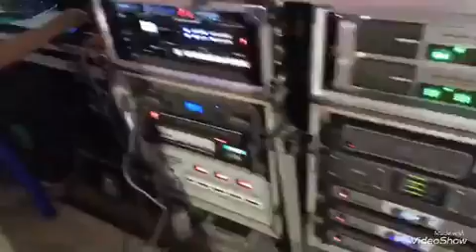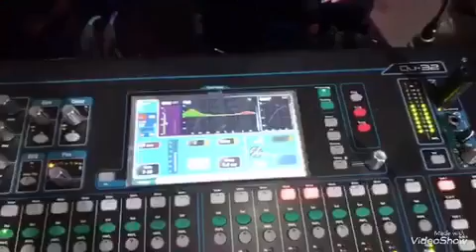ผู้สาวขาเลาะ มิตติ้งบางปู ครั้ง 1 ไอเอสภาพยนตร์